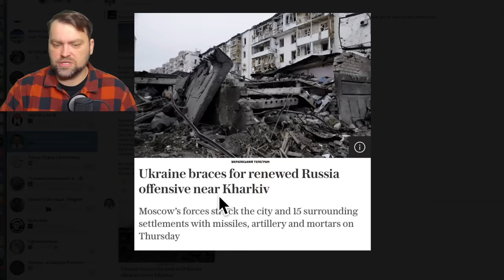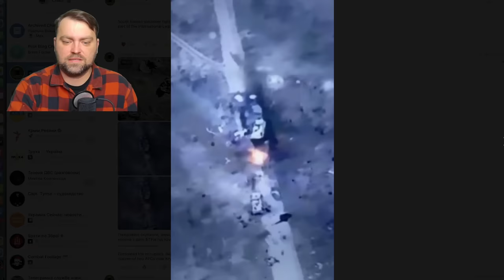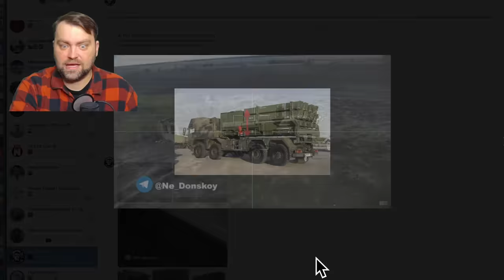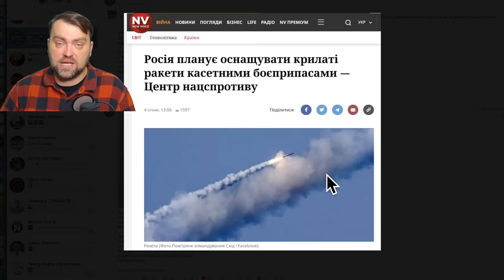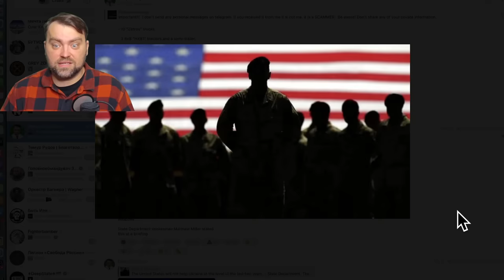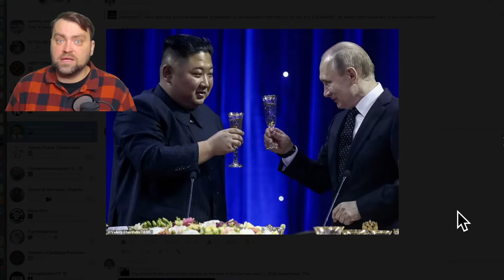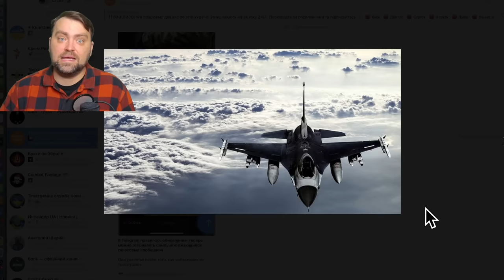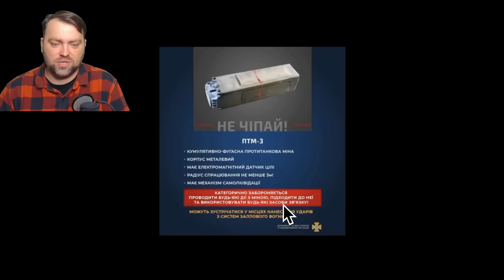Update from Ukraine | Ruzzian Command Headquarters in Crimea Kaboomed | Shoigu, Gerasimov! Where...